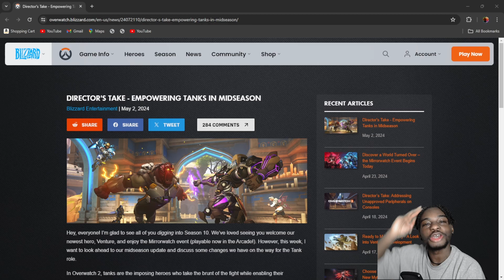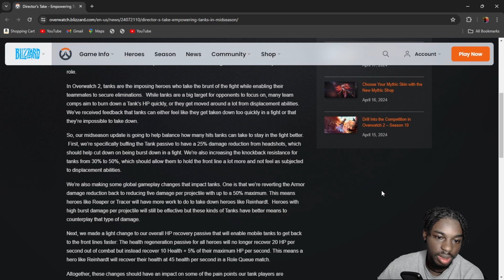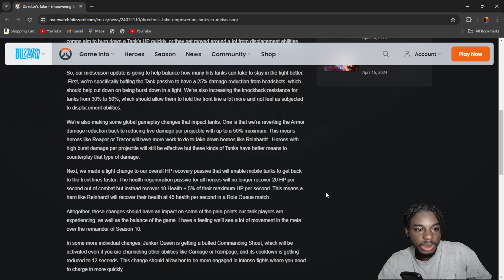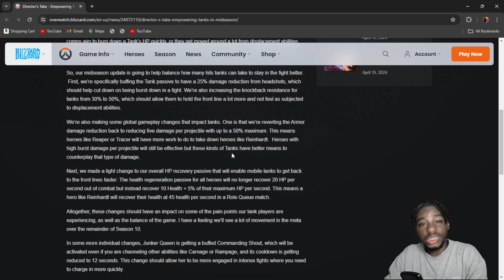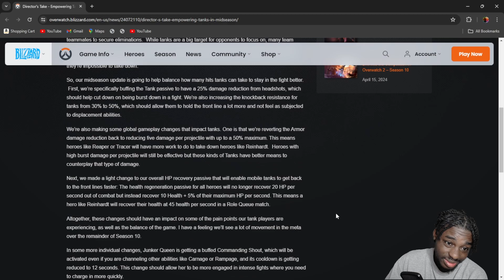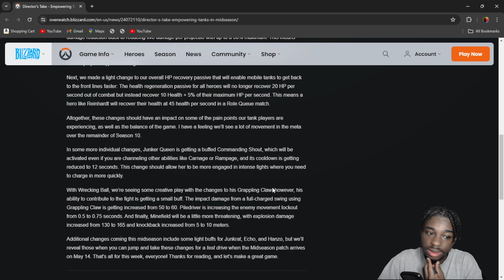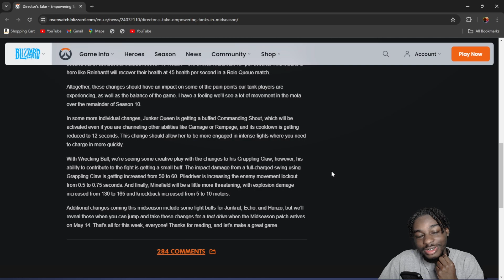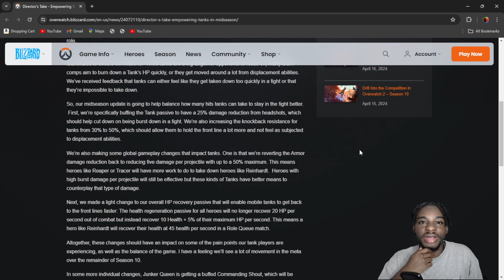HUGE TANK BUFFS IN MIDSEASON 10 PATCH!! | OVERWATCH 2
They might have saved Tank!
Thanks for clicking on the video, and as always I hope you guys enjoy it and join me on my journey to success on YouTube.